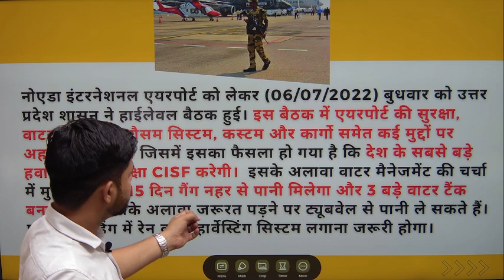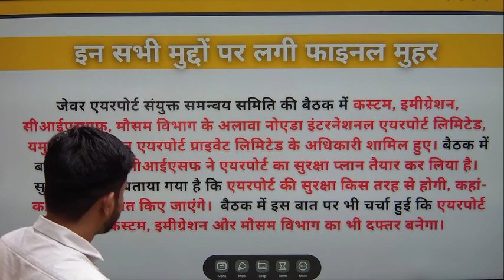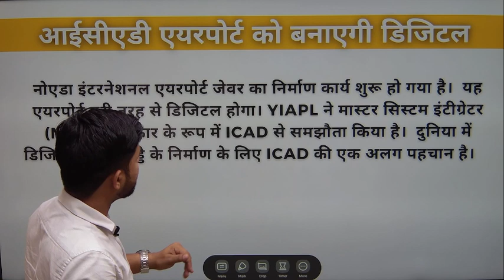नोएडा इंटरनेशनल एयरपोर्ट से बडी खबर: हवाई अड्डे की सुरक्षा होगी CISF के हवाले || KAPIL YADAV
नोएडा इंटरनेशनल एयरपोर्ट से बडी खबर: हवाई अड्डे की सुरक्षा होगी CISF के हवाले

Jewar Airport Latest News: TATA Group को मिला एयरपोर्ट का ठेका, 24 जून से हुआ रनवे का काम शुरु

[Size: 300sqm, 500sqm, 1000sqm, 2000sqm, 4000sqm]

( Branch Office : Sector- 18/20, YEIDA, Niloni Mirzapur )

● Jewar Airport
● Noida Filmcity
● F1 Track
● Cricket Stadium
● 3 Universities Running
 Noida international airport latest news
jewar Airport Latest News
jewar airport development
yeida master plan 2031 phase 1 layout
yeida master plan 2031 layout details
yeida master plan
yamuna expressway  authority plots price 2022
yamuna expressway authority 2022
yamuna expressway industrial development authority 2022
jewar airport latest news today 2022
yamuna expressway authority plots 2022
greater noida airport
yeida plots
jewar airport latest news 2022 hindi
jewar airport latest news in hindi today 2022
jewar airport latest 2022
sector 18 yamuna expressway plots rates 2022
yamuna expressway authority plots scheme 2022
latest news jewar airport 2022
jewar airport hindi news 2022
yeida plot scheme 2022
latest news about jewar airport
yamuna expressway plot scheme 2022
yamuna development authority
jewar airport latest news in hindi 2022
yamuna expressway authority plots for sale in sector 18
jewar airport area
yamuna authority plots scheme 2022
jewar airport construction company
yamuna expressway authority plots resale price
jewar international airport latest news in hindi
yamuna industrial development authority
yamuna expressway industrial development 2022
 yamuna authority residential plots scheme 2022
sector 22d yamuna expressway authority plots
jewar airport hindi
yamuna expressway industrial plots
sector 32 yamuna expressway plots
yeida authority plots 2022
jewar airport current news
yamuna expressway sector 20 plots for sale
yamuna expressway sector 20 plot premium
latest update on jewar airport
jewar airport construction
jewar airport completion date
yamuna expressway authority residential plots
jewar airport project
yamuna expressway residential plots
residential plots in gaur yamuna city
latest news on jewar airport in hindi
jewar airport 2022
yamuna expressway authority sector 18 price 2022
jewar airport residential plots 2022
sds nri township plots price
latest jewar airport news 2022
yeida industrial plot scheme 2022
yamuna expressway sector 18 & 20 plots price
latest news of jewar international airport
jewar international airport latest news 2022
yamuna expressway authority plots sector-20 price
yamuna expressway authority plots price list